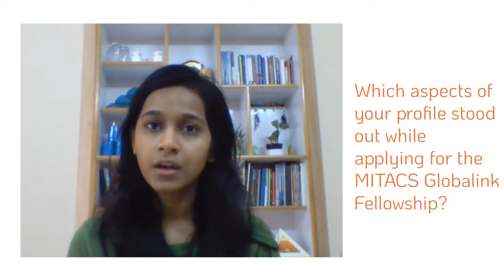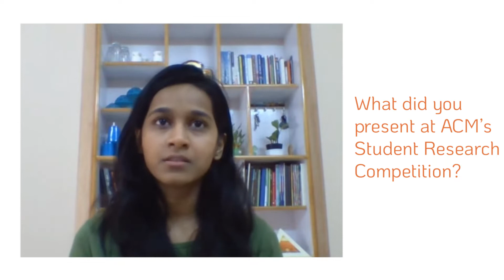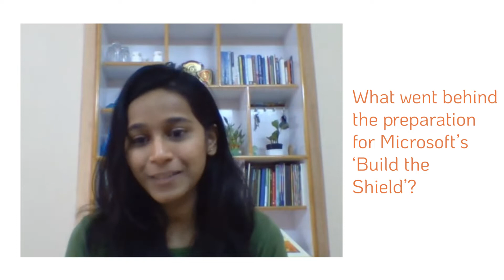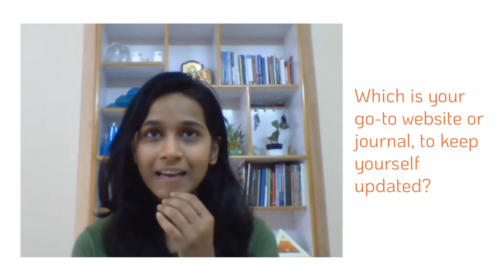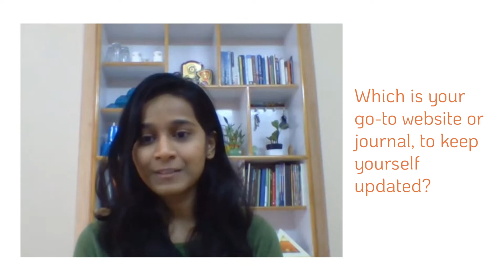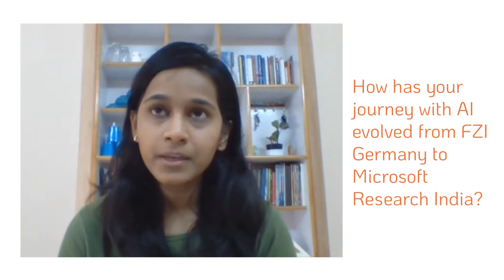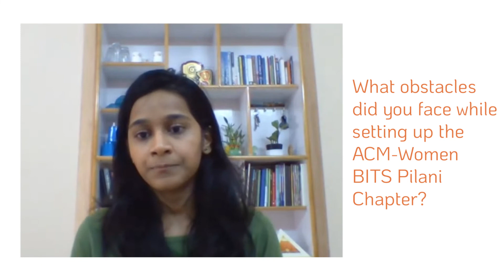Vidhi Jain: MSR Research Fellow, Former Research Intern at MILA and Mitacs Globalink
Vidhi Jain is currently working as a Research Fellow at Microsoft Research India with Dr. Amit Deshpande. She is passionate about Artificial Intelligence research as evinced by her stint at the world-renowned Montreal Institute of Learning Algorithms and the Mitacs Globalink Research Internship at Simon Fraser University. She won the Citi Women Leader Award in 2017. Her continuous perseverance to grow in her field is inspiring, making her interview session a must watch for all budding AI researchers!